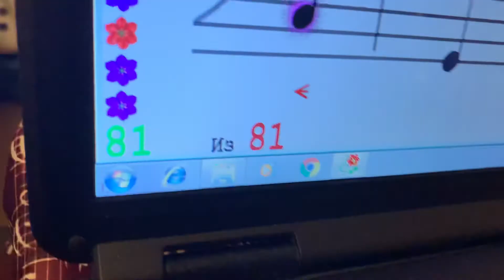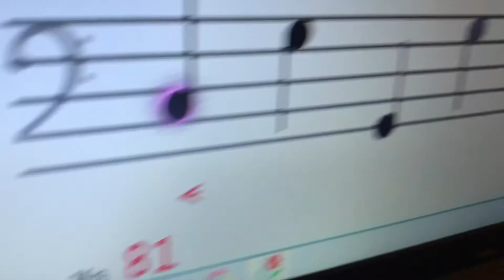SOFT MOZART Winter Recital 2020-2021 Andrey (8) plays Чайковский "Танец пастушков" 10 тактов